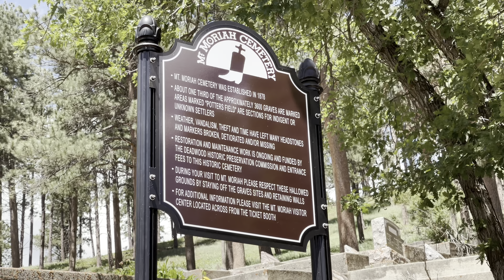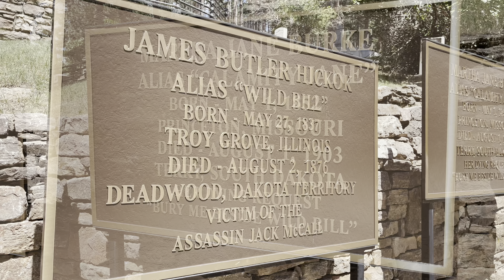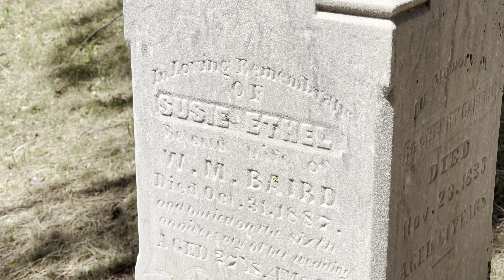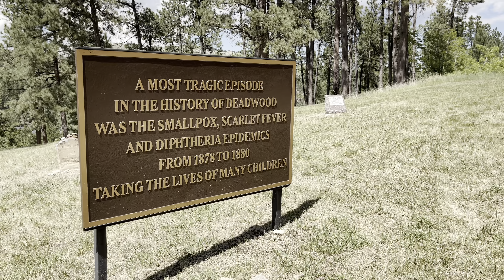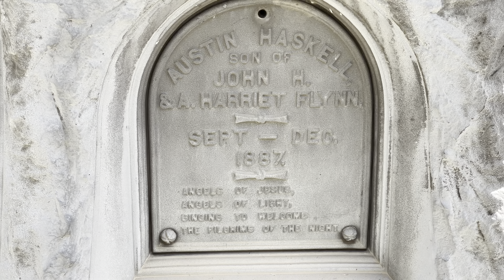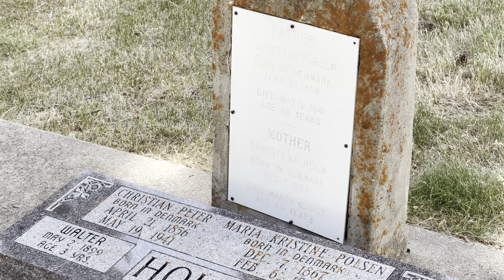Episode 43: Mt. Moriah Cemetery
Deadwood, South Dakota. This legendary old west town is the final resting place for at least two famous western figures, "Wild Bill" Hickcok and Calamity Jane. Join Jason as he wanders through the Mt. Moriah Cemetery.

Hosted by Jason Spencer

Theme Music by Vivian Noir